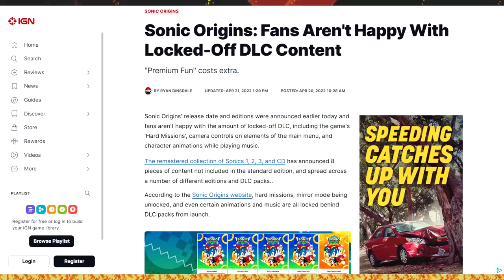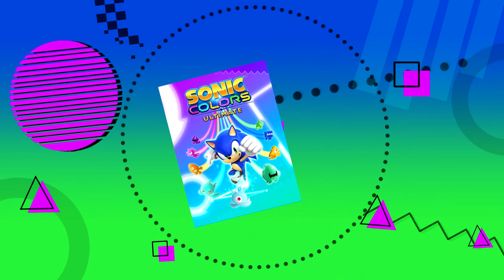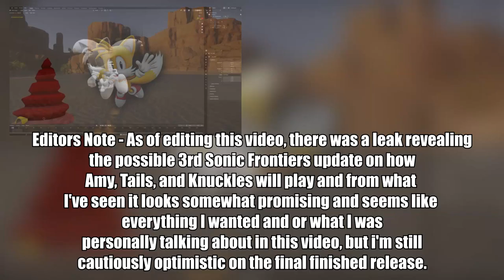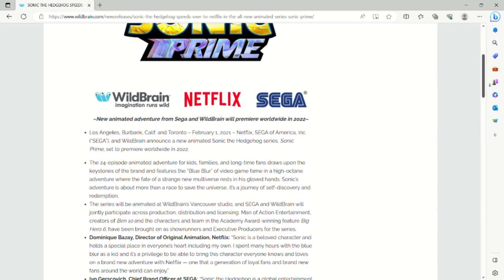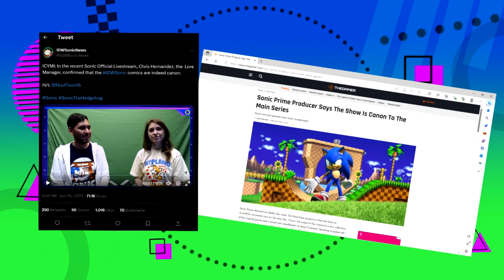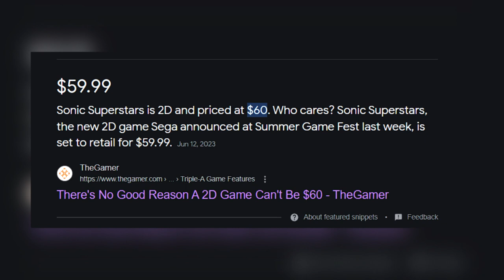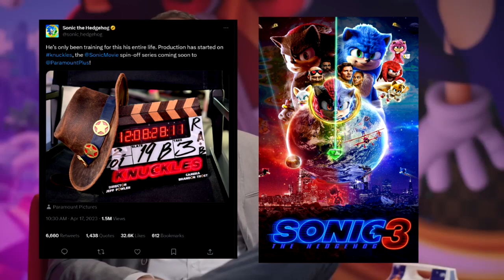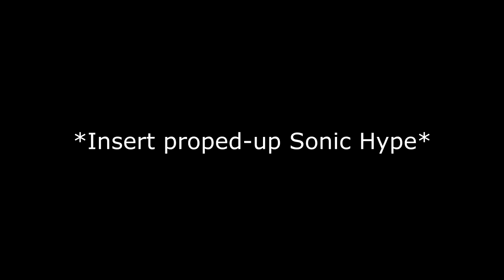My Honest Thoughts on Sonic Central 2023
So Sonic Central 2023 came and went, and a lot of people and fans were
either satisfied or not that pleased with what was reveal, but what I do I personally think of it, well that's what this video is going to be about, I'll be sharing almost every bit of my thoughts on everything Sonic-Related coming out this year of 2023.

- Apology for how late this video was, I was working extremely hard on this video so to give my collective thoughts on everything Sonic Related in 2023, so again sorry for how late this was, and I hope you'll all please enjoy.